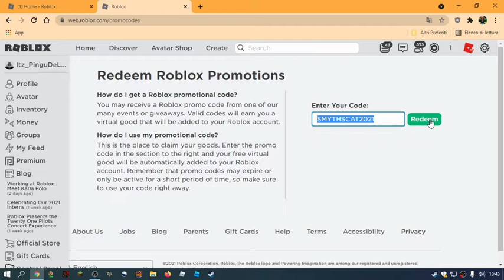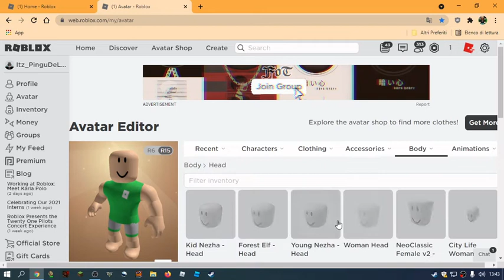[PROMOCODE] How To Get "King Tab" Head In ROBLOX!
In This Video i show you how to get king tab head
link acc: